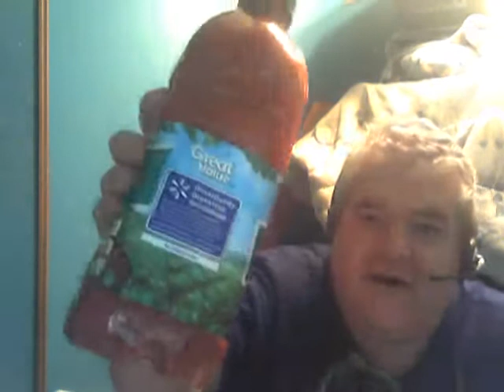Great Value 100% Vegetable Juice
A very healthy drink.